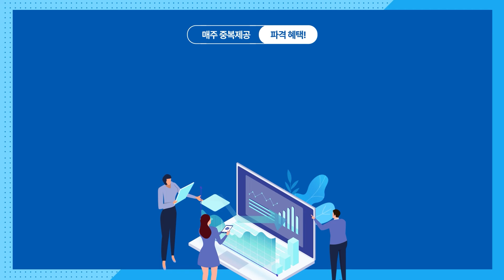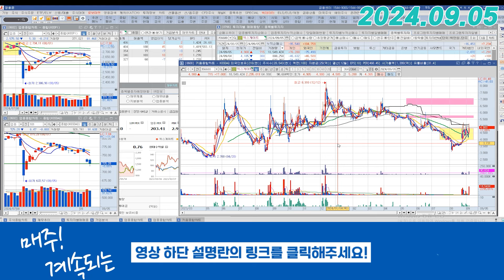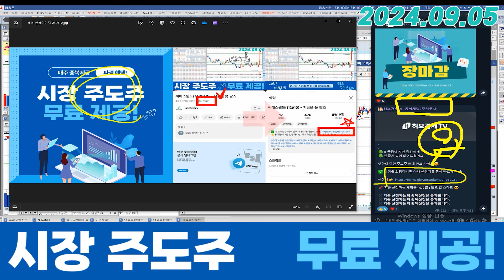엑스게이트 (356680) - 자 양자의 세계로 빠져 봅니다